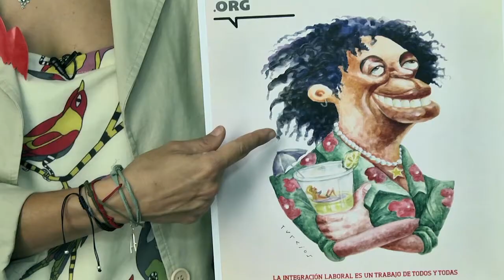ANA MAIQUES, FUNDADORA DE STARLAB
Ana Maiques, fundadora de Starlab, colabora con la campaña para poner en evidencia cómo los prejuicios afectan tanto a personas empresarias como personas trabajadoras inmigrantes.